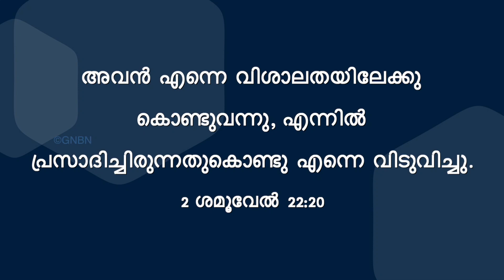യേശുവിനോടൊപ്പം നടക്കുക | 2 ശമൂവേൽ 22:20 | Bro. Mohan C Lazarus | March 11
Jesus Redeems
Trivandrum
695033